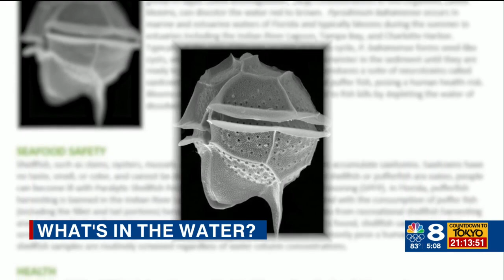What's in the water? Know before you jump in this 4th of July weekend